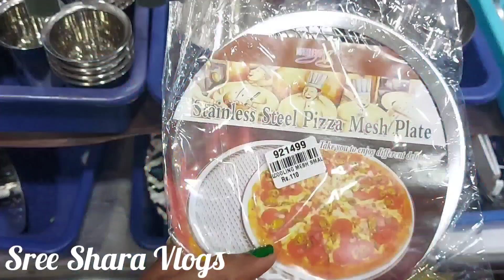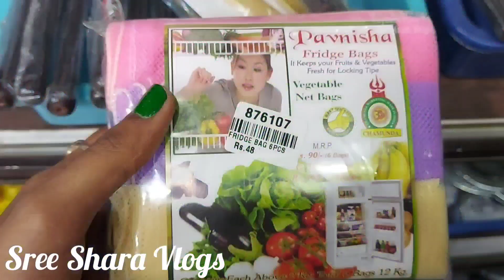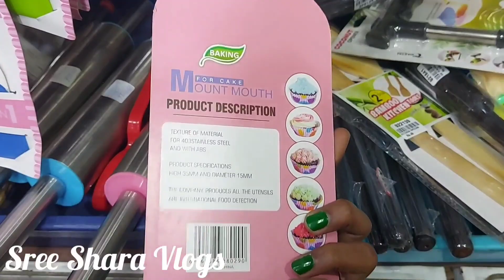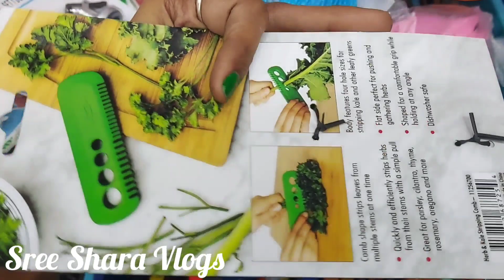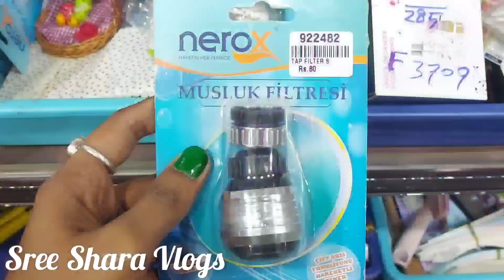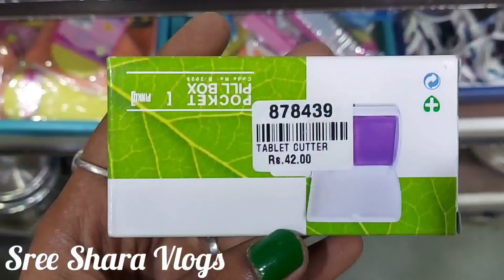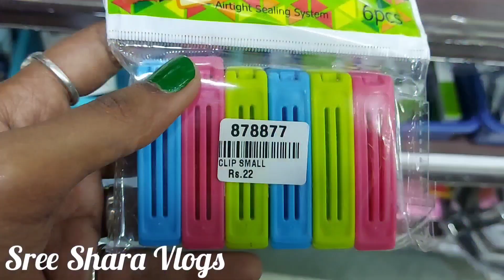Adarsh Agencies | New Arrivals | Useful Products at Affordable Rate | All Kitchen Products Available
This vlog is about ADARSH AGENCIES Shop which is in Park town.

Shop Address :
ADARSH AGENCIES
Rattan Bazaar Park town

Instagram Username : sreesharavlogs